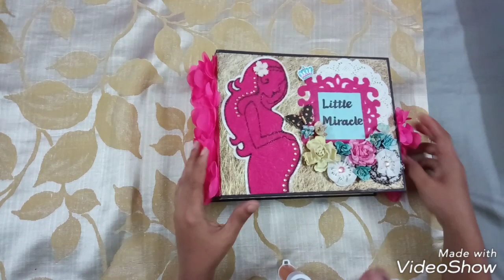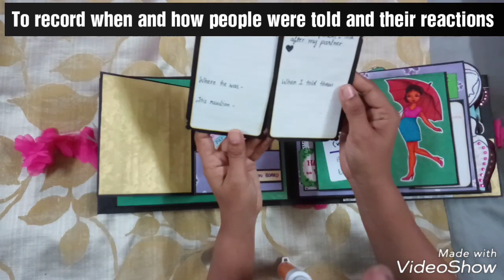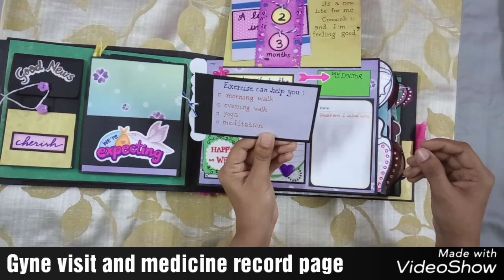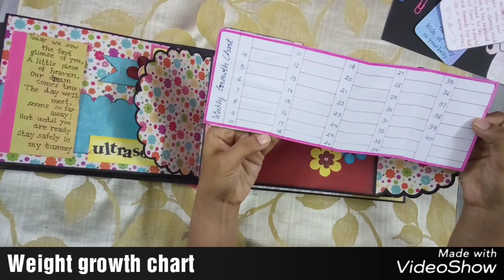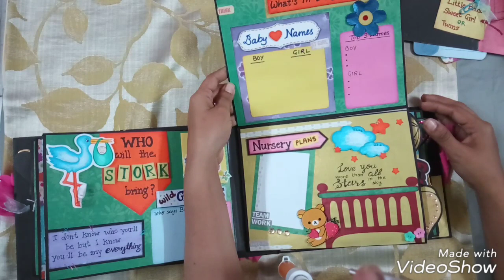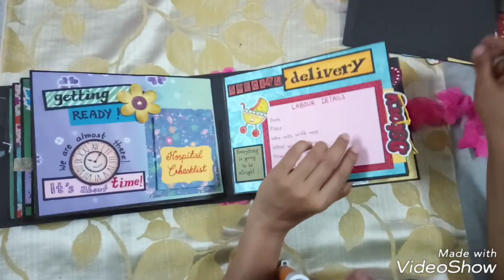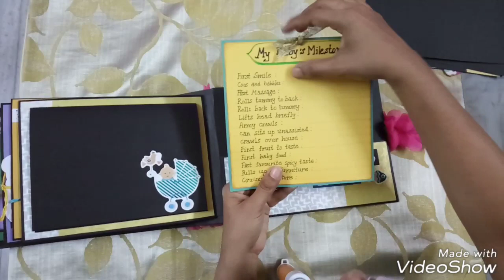"Little Miracle" Pregnancy Journaling Scrapbook Album (sold out)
This gorgeous pregnancy journaling scrapbook makes a perfect gift for the mom to be. Your little bundle of joy will be here before you know it, so use this lovely scrapbook to record your notes and thoughts each step of the way. Plus you can save all your favorite pregnancy photos in this fill in scrapbook.

Size - approximately 7.5 × 9 inches
Hard cover with hard bind
With box to keep it more secure